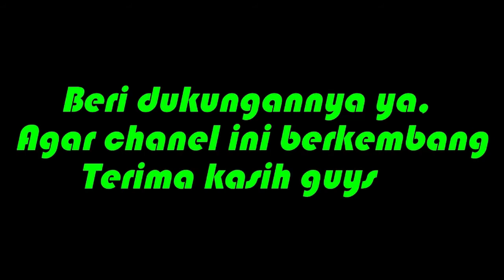CARA MEMBUAT KETUPAT VERSI KELUARGA HARJONO (MUSIC NO COPYRIGHT)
HALLO GUYS, SALAM SANTUN KEMBALI KALI INI SAYA SAJIKAN VIDEO CARA MEMBUAT KETUPAT VERSI KELUARGA HARJONO JHONS (MUSIC NO COPYRIGHT), JANGAN LUPA LIKE COMENT AND, SUBCRIBE AGAR CHANEL INI BERKEMBANG KALIAN BISA KASI MASUKAN PADA KOLOM KOMENTAR., MAKASIH GUYS SALAM SANTUN